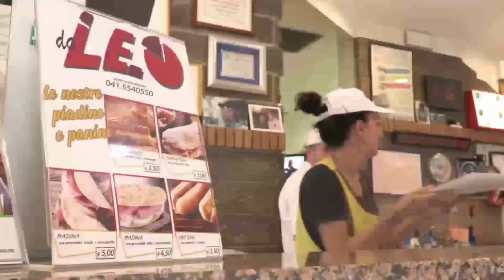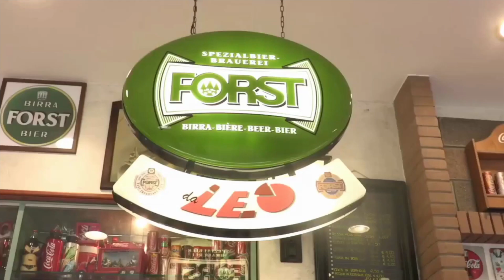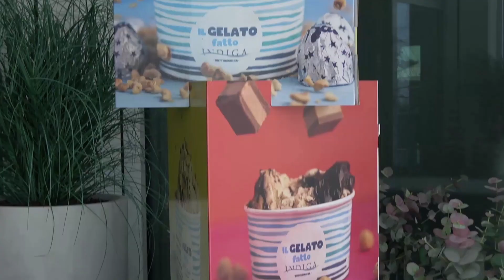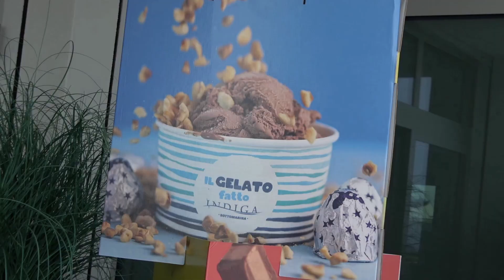TG AZZURRA, LE NOTIZIE DI OGGI, DI MERCOLEDÌ 4 OTTOBRE 2023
LE NOTIZIE DI QUESTA EDIZIONE TRAGEDIA DI MESTRE: L'AUTOBUS NON ANDAVA VELOCE, LUNGHI SECONDI DI TERRORE PER I PASSEGGERI Una tragedia immane è quella che è avvenuta ieri sera a Mestre, che ci lascia tutti quanti stupefatti. Una notizia che è stata rilasciata a livello mondiale, ovviamente: Venezia, che è una città tra le più conosciute al mondo, che un autobus di turisti cada da un

 TANTE DOMANDE ATTORNO AL GUARD RAIL - Ieri sera era impossibile non cercare continuamente informazioni sulla tragedia avvenuta a Mestre, sul cavalcavia della Vempa, dove l’uscita di strada del bus e il conseguente incendio ha provocato vittime e feriti. A tutti, vedendo e rivedendo quelle scene non è sfuggito il guard rail di contenimento che dovrebbe far rimanere..

BORGO SAN GIOVANNI TORNA LA PREOCCUPAZIONE PER I "TOPI" D'APPARTAMENTO  La preoccupazione è tornata a Borgo San Giovanni, dove sembrava che la zona avesse goduto di una temporanea tregua dai furti domestici, noti come i "topi di appartamento". Un nostro follower ha segnalato un tentativo di intrusione avvenuto lunedì sera, nel tardo pomeriggio, in un'abitazione

 ON. CONTE: CREDO SIA IMPORTANTE CHE IL PARLAMENTO EUROPEO ESPRIMA IL SUO CORDOGLIO PER UNA SIMILE TRAGEDIA ZAIA

ALL'ANGELO DI MESTRE: "UNA TRAGEDIA CHE NON DOVREBBE MAI AVVENIRE

 SCOPRIAMO LE BARENE , UN CONCORSO PER LE SCUOLE DI OGNI ORDINE E GRADO NELLA LAGUNA SUD, PROMOSSO DA AMICO GIARDINIERE - Questa mattina, in sala Lampadari in municipio si è tenuta la presentazione di un concorso indetto per le scuole di ogni ordine e grado situate nell’area sud della Laguna Veneta, concorso promosso dall’associazione Amico Giardiniere e che vede come protagonista le barene, un ambiente delicato, peculiare della nostra laguna. L’incontro è stato anticipato da un doveroso momento riservato alle vittime della tragedia avvenuta ieri sera...